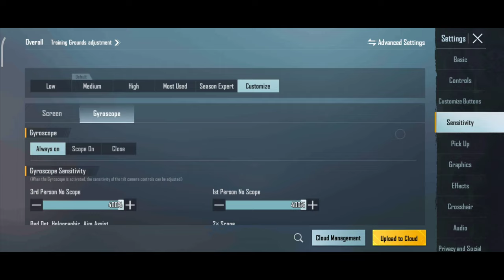tdm m416 full video bandene bahut gali di or Capmer bhi bola suno pura or ap batana kya sahi he.!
Hello MY Dear YouTube Family's kese ho ap sab

 💲💲💲 Feeling rich?  💲💲💲

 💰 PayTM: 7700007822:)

✅Products used by me:

  📱Device: Vivo:Y31

      Video Link:

Thank you for 3.37k subs 😍 Really appreciate each and everyone of you who has helped me in this Youtube journey😘 You guys are awesome !!!

In this video questions are solved👇👇
2)How to PUBG Mobile Live Streaming
3) How to YouTube Live Streaming App
5)how to download pubg korean version
6)how to download pubg korean version on android
7)how to download pubg korean version on android without vpn
8)how to grow gaming channel
9)how to grow youtube channel gaming
10)how to grow youtube channel gaming

Tag your squad❤️ Ignore Tags❤️❤️
pubg mobile
pubg india
royal pass
Pubg update
royal pass leaks
pubg season royal pass
Season 19 Royal pass